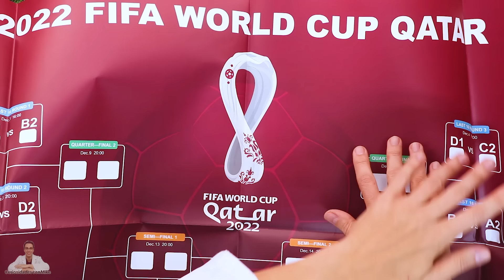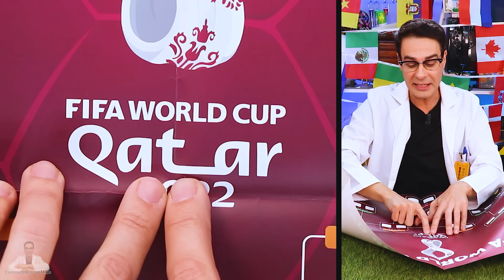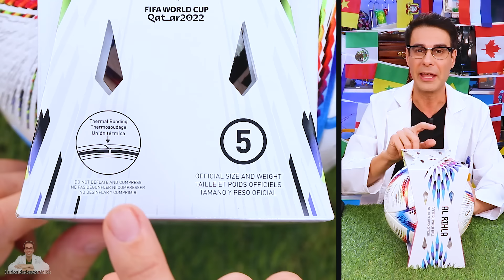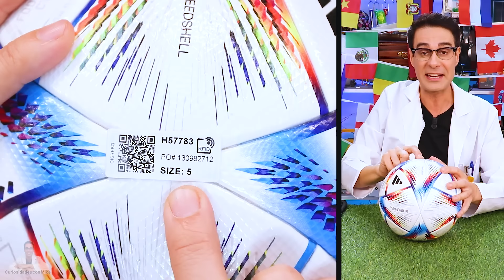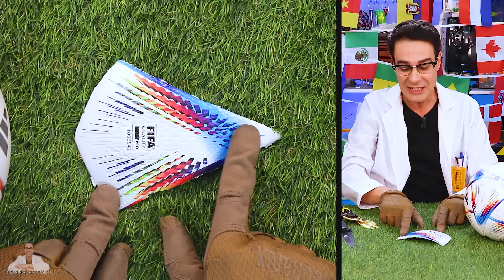Así está hecho AL RIHLA el BALÓN del MUNDIAL QATAR 2022 | Profesional VS Entrenamiento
Mike muestra cómo está hecho AL RIHLA, BALÓN OFICIAL del MUNDIAL de FÚTBOL QATAR 2022 con licencia oficial de la FIFA ¿Realmente tiene un dispositivo electrónico dentro? Veremos cómo es por dentro o qué hay dentro del balón AL RIHLA y también la comparativa entre el balón profesional vs entrenamiento en un barato vs caro, además de varios datos curiosos. El balón del Mundial de Qatar 2022 está creado con la última tecnología.